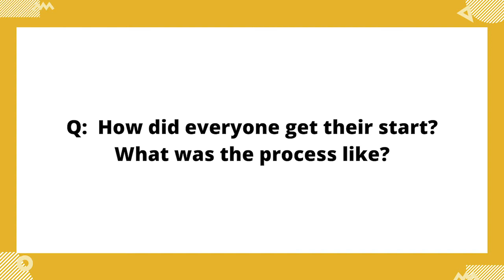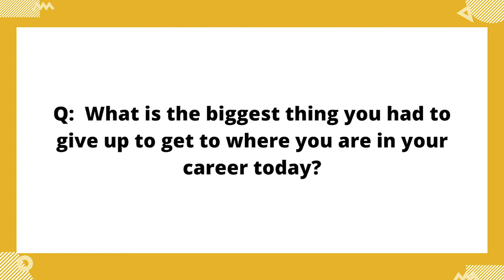CJRU Alumni Panel - January 2021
This is a recording of  our Q&A session from our CJRU Alumni Panel and networking event in February 2021.

Panelist bios:
Ebyan Abdigir is a multimedia journalist based in Toronto. She has worked in all mediums of journalism: print, broadcast TV, digital, podcasting, and radio(!) starting at CJRU while she studied journalism at Ryerson University. Her work as a journalist-producer has appeared on various programs at the CBC, including As it Happens, CBC Toronto, Spark with Nora Young, The Weekly with Wendy Mesley, Day 6, CBC's Canada Reads, and the Toronto Star. Outside of journalism, Ebyan is a cultural producer/organiser and obsessed with the intersection of culture and technology.

Noah Sniderman, a podcast producer and audio editor.

Lauren Bridle is a Squamish based documentary filmmaker, audio producer and photographer. She is an alumnus of the Ryerson University Documentary Media Program and former CJRU Volunteer Coordinator. She is currently working on an upcoming web series titled “Underrated” which highlights the importance of BC’s most inspiring women who have been dedicating their time to breaking down barriers, building up our communities and bettering our planet. Lauren is also an associate producer and audio editor for Parks Canada working on developing their new podcast department.

Emily Joveski is a radio broadcaster at The Canadian Press, based in Toronto. She graduated with a Bachelor of Journalism from Ryerson University in 2016 and was the News Director at CJRU.

Timecodes:
Meet our panelists: 00:03

What are some specific skills you’ve gained from volunteering with CJRU that you find yourself applying to your current career path? 07:57

What was the transition like going from volunteer or working at CJRU to professional in your career paths?  How do you sell a potential employer or client on volunteer experience? 18:05

Whether it’s freelancing or just starting your career at an organization, how do you set a rate for yourself? 31:55

Volunteer Q&A: 01:00:24

How did everyone get their start? What was the process like? 1:00:28

What is the biggest thing you had to give up to get to where you  are in your career today? 1:03:52

Indvidual Questions:

For Noah:
How has this pandemic affected your podcasting career? With there being an influx of new podcasts in the last few months, how do you set yourself apart from other podcasts/what advice would you give for others to stand apart with their podcast? 45:37

For Ebyan:
How did your experience in the music department at CJRU play into your career and your passion for bridging culture and technology, if at all? 50:40

For Emily:
What’s the biggest difference between community radio at CJRU and working full-time at the Canadian Press? Do you feel like you were prepared? 55:15

For Lauren:  How did your audio experience translate into your career in documentary film? 57:34